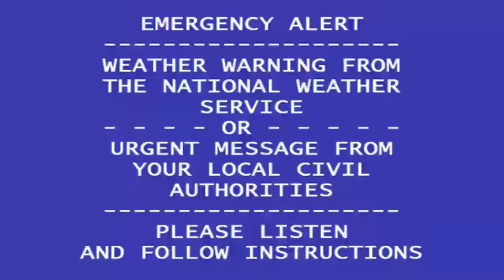BOSS RAGE! Featuring GOD RUGAL & SHIN AKUMA (Capcom Vs. SNK 2)